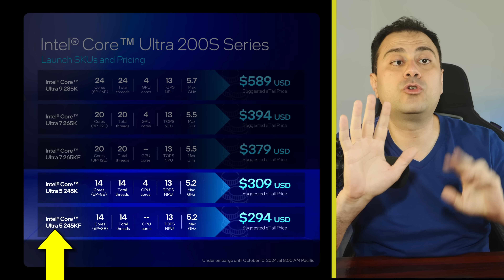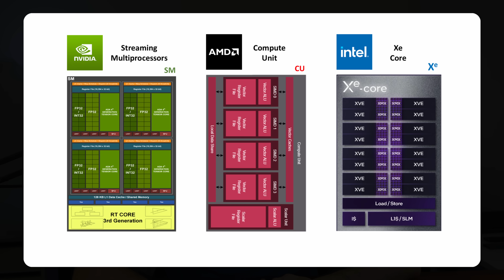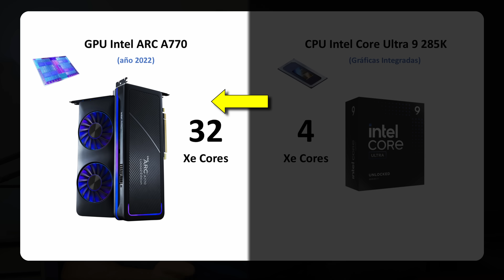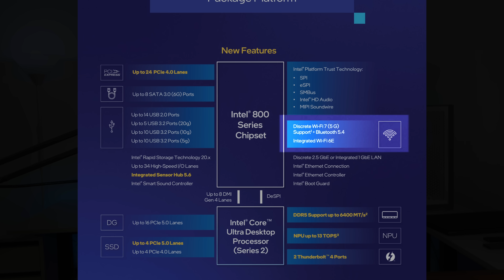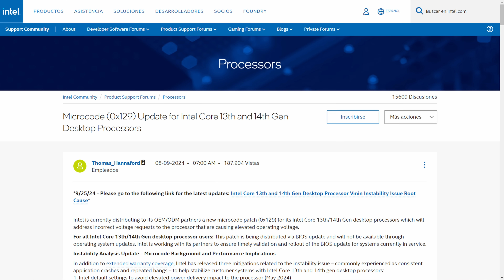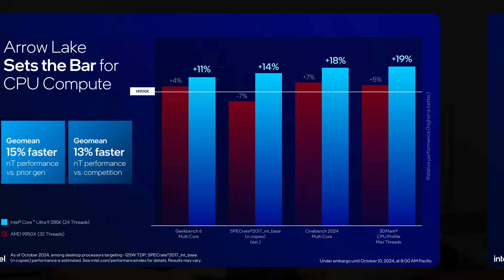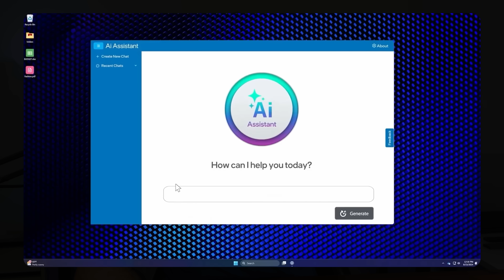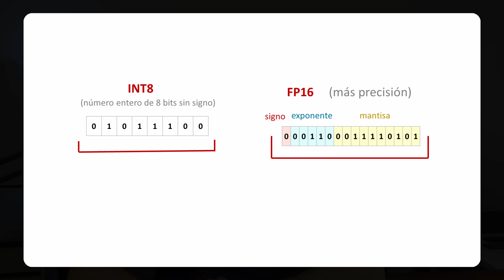Intel Core Ultra 200 (285K, 265K, 265KF, 245K, 245KF, Z890) | Resumen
El tan esperado Arrow Lake, llega al PC de escritorio el 24-oct-2024

MINI ITX - Z890I AORUS Ultra Ultra Core (Serie 2)

👇 _*Más placas madre Z890:*_
Asus TUF
Asus ROG Strix
Asus Prime
MSI Gaming
MSI Pro
MSI Tomahawk

Enlaces a SSD:
(SK Hynix) 🇺🇸🇰🇷

(YMTC - Pantera Negra) 🇨🇳

(Kioxia - Western Digital) 🇯🇵

(Micron - Crucial) 🇺🇸

*Capítulos*
00:00 Introducción y precios
01:46 Gráficas: Xe Cores
02:35 Socket LGA1851 y chipset Z890
03:50 Thunderbolt
04:58 Temperatura, rendimiento, eficiencia y potencia
06:10 PCI express
06:45 Intel ARC (más sobre gráficas)
07:27 NPU, TOPS e Inteligencia Artificial (IA)
09:07 Mira mis videos de Intel